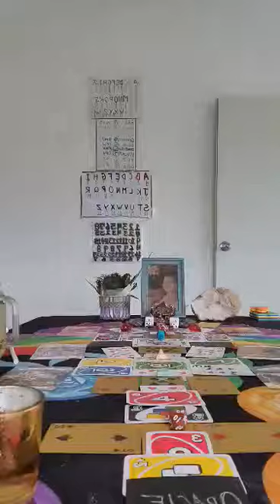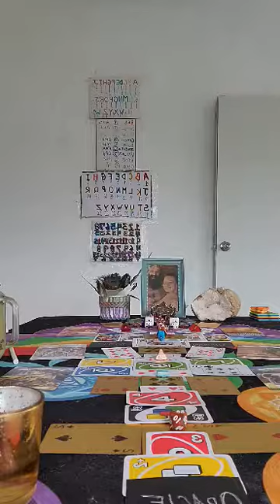REVELATIONS #17 MOM POP'S AND SON OF ALL CREATION BUSTED, JOHNNY CASH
Support Mama Papa Son, trinity truth, speed up ascension! Give to the highest = truth and manifest abundance for all children of creation! Be the change, flip the systems! Calling all 144,000 children home!

What is the full truth? Discover by booking a communion with Mother Father of all creation NOW - this is the opalescent ticket to heaven = reaching full consciousness: Joyrains.org/session

Before coming to earth, we have all promised to support, heal and participate with God in this now moment!

Donate to heaven on earth and speed up ascension by donating to the only truth in all of creation: Joyrains.org/donate

Activate fuscia, discover our greatest potential, step in to our full consciousness, reheart our divine missions, rediscover clarity, joy, truth and love, balance energies, clear density, reconnect with our guides, clear ancestral lines, clear blocks by booking an awakening and healing communion with Mother and Father of all creation NOW. Are we ready for the opalescent ticket to heaven?

Trillions years ago, love decided to experience love in the physical embodiment, the divine plan was activated. Through the Lucifer (illusion = bringer of light) experience, the greatest love of all would meet eye to eye, as love sees love, with the mirror of the greatest love of all, as brilliance mirrors brilliance. To do this, love merged with unknowable, as Mother Father of all creation, for the experience of the dark and light, yin yang, to become whole, balanced again. Each were sent to extreme sides of the entire spectrum.

Darkest = lightest. Lightest = darkest in perfect balance

The game is to reheart the greatest love of all ‐ to recognize the depth of love and forgiveness of Mama Papa Son for humanity,  our soul parents who birthed us, creation and our highest selves, in complete oneness ‐ ascension. Mother Father of all creation designed the divine plan for all children to experience and to come to an inner knowing to the question "What does the greatest love of all feel?" Mother Father have successfully accomplished this task, so now all starseeds must accomplish to receive our gifts of love, to find Mother Father, our soul parents in the physical on earth, to feel this love and self love from within of ourselves.

All divine galactic children have prayed for Mother Father of all creation to assist us in fulfulling our promises/agreements. Humanity has promised to commune with Mother Father, in this present moment. We say show up and participate with God in the physical!prayed for Mother Father of all creation to assist us in our promises. Starseeds have promised to commune with Mother Father, in this present moment. We say show up in class and participate with God in the physical! Mother Father are one and in the physical manifest on earth!

创造万物之母 创造万物之父 化身地球上，还原地球和所有孩子到爱无所不在。 爱认识爱 - 回家到妈妈爸爸怀抱吧 孩子们!

捐款创造天堂地球，加速地球上升，请捐款为唯一真理 创造天堂地球